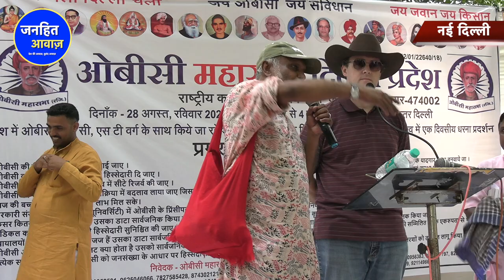जाति जनगणना के समर्थन में अमेरिकन का जोरदार भाषण/AMERICAN FIRE SPEECH ON CASTE CENSUS